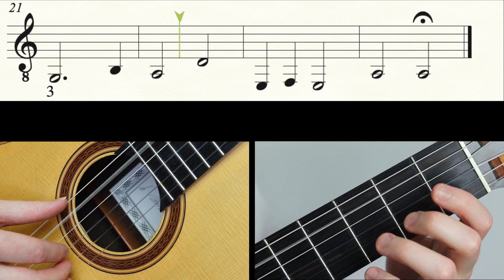Pezzo Tedesco Level 4 - Play-Along